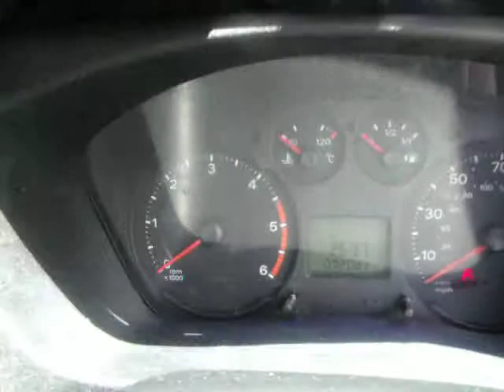Transit - NL62 KNE